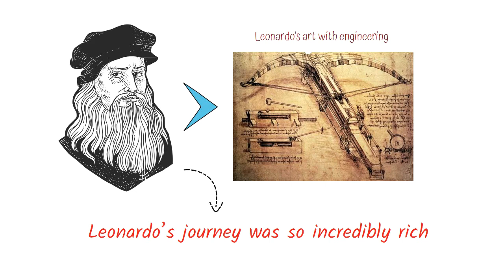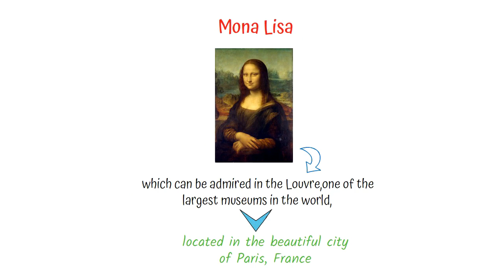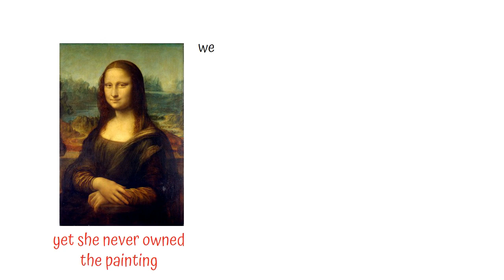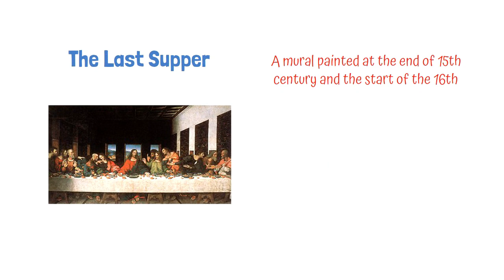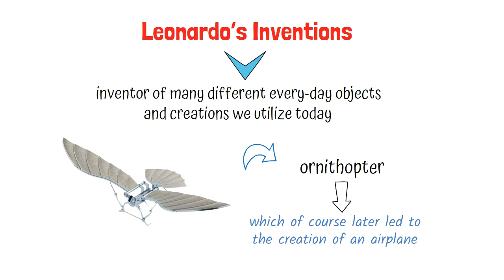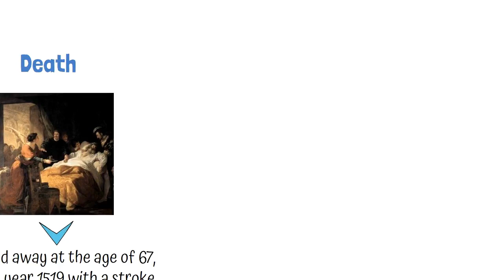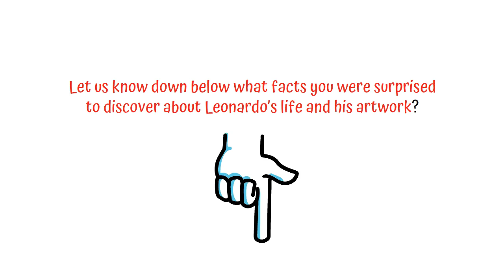Leonardo Da Vinci | Short BIOGRAPHY in English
Who was Leonardo Da Vinci? Discover the life of Leonardo, an incredible italian genius with this short biography in english...

0:00 - Who was Leonardo Da Vinci?
0:39 - Early Life
1:58 - Leonardo’s Paintings
2:20 - Mona  Lisa
3:58 - The Last Supper
4:50 - Leonardo’s Inventions
6:05 - Death

👨 ABOUT US 👨

We are two Italian brothers, and on this "Travel Corner 360" channel, we show you hidden and unconventional places and unique experiences to inspire you for your next travel adventure.